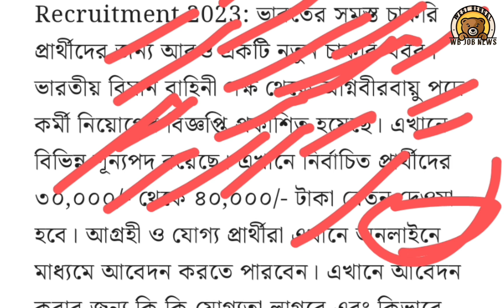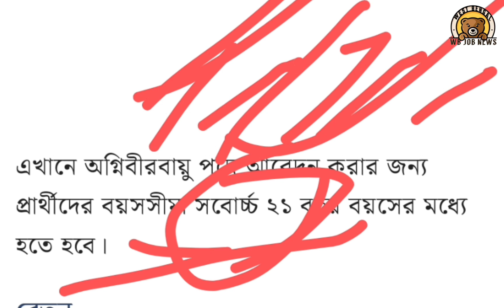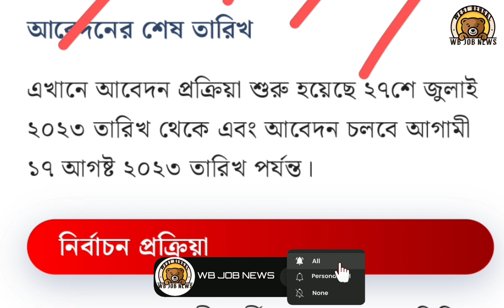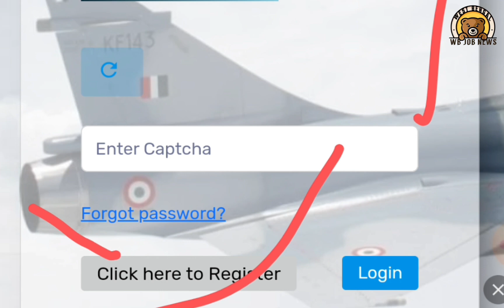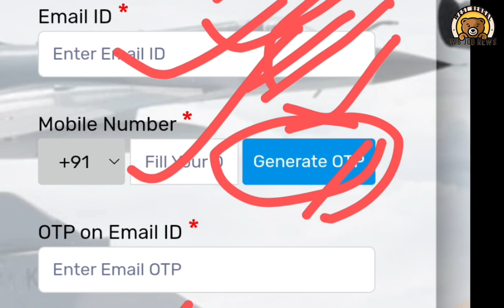agniveer vayu apply online 2023 । অগ্নিবীর বায়ুতে কর্মী নিয়োগ । উচ্চমাধ্যমিক পাশে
agniveer vayu apply online 2023 । অগ্নিবীর বায়ুতে কর্মী নিয়োগ । উচ্চমাধ্যমিক পাশে । সরাসরি ইন্টারভিউ এর মাধ্যমে নিয়োগ
Air Force Agniveer Vayu Online Form Kaise Bhare Intake 01/2024
Air Force Vayu Form Fill Up 2023
Air Force Agniveer Vayu Online Form 2023
Airforce Agniveer Intake 01/2024 Online Form
How to fill Air Force Agniveer Vayu Online Form 2023
air force agniveer vayu online form 2023 kaise bhare
Airforce Agniveer Vayu Intake 01/2024 Recruitment 2023 Online Form
Air Force Agniveer Vayu Form Fill Up 2023

সরাসরি নোটিফিকেশন পেতে হোয়াটসঅ্যাপ অথবা টেলিগ্রাম গ্রুপে জয়েন্ট করুন 👍👍👍